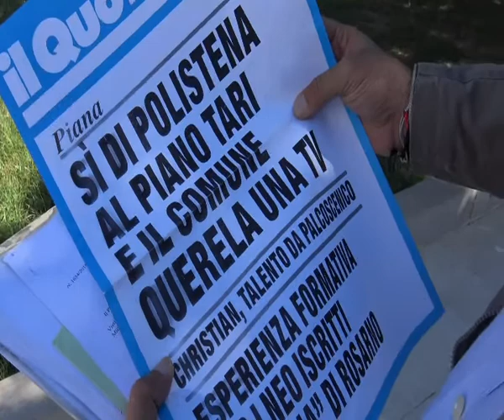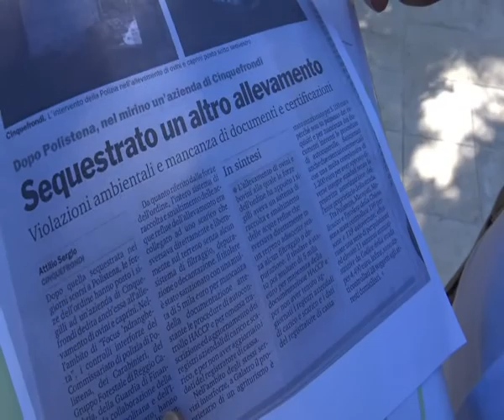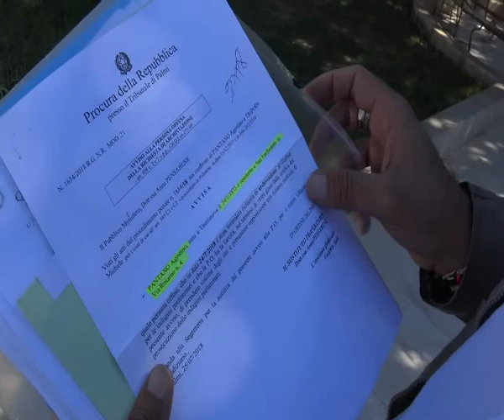CASO PANTANO: E' ARCHIVIAZIONE | IL VIDEO